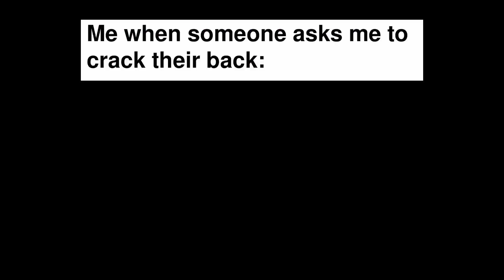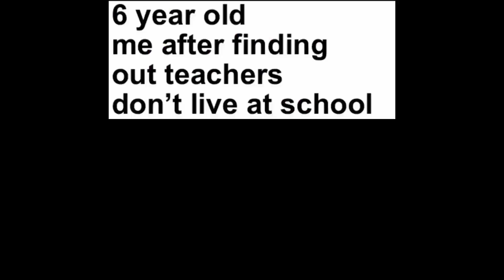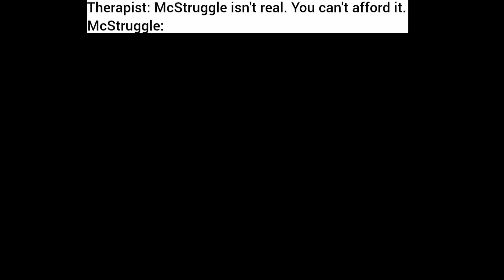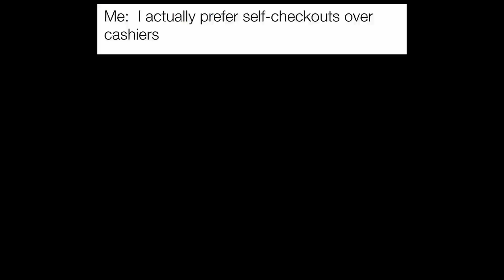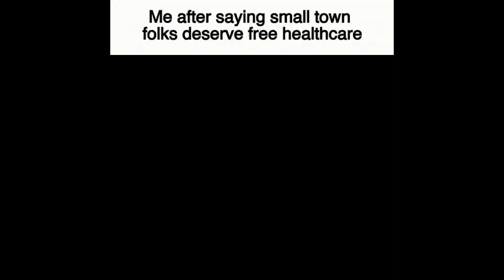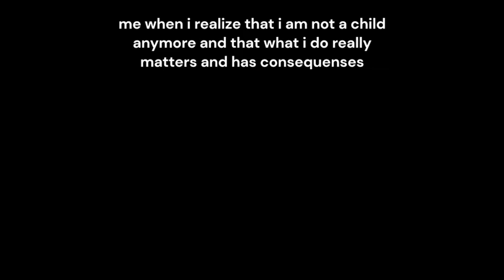The Funniest Memes of the Day 174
In Today's Memes, we learn:

- You're an adult now, actions matter
- Anti-bullying campaigns don't tend to work
- Steve Irwin the MMA fighter?